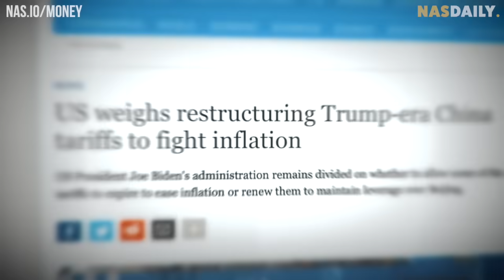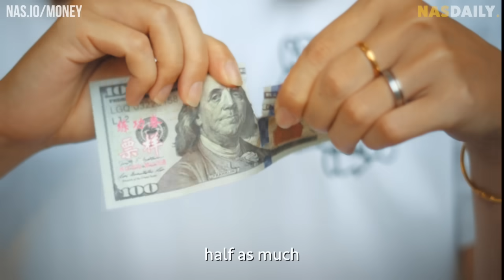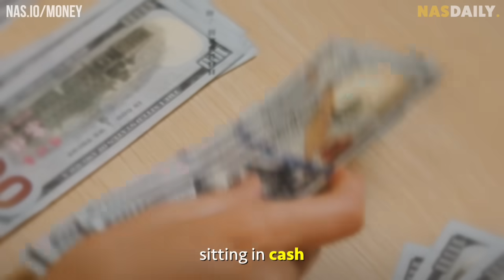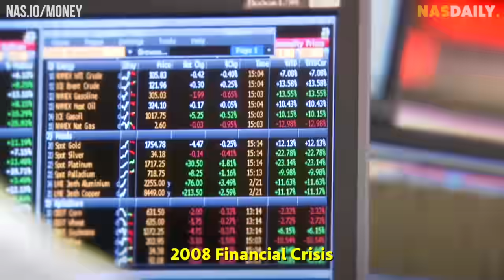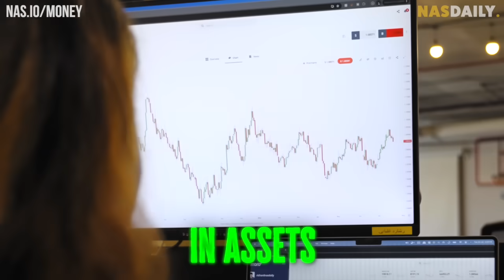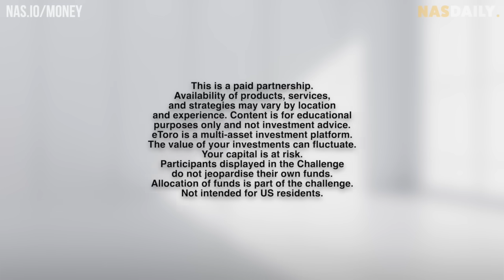I studied money for 1 month. Now I hate cash.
They say cash is king...but boy they are so wrong. This is an important video for me, my parents, my company teammates, and everybody watching. Thank you Yoni from @etoro for opening my eyes to this.

See you next month for another money video!!

The information provided in this video may vary depending on the location.